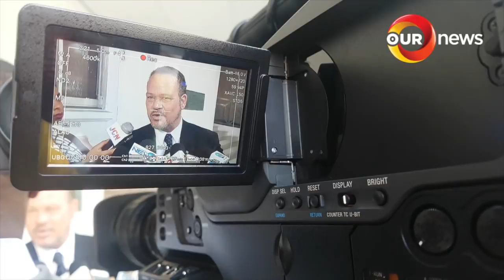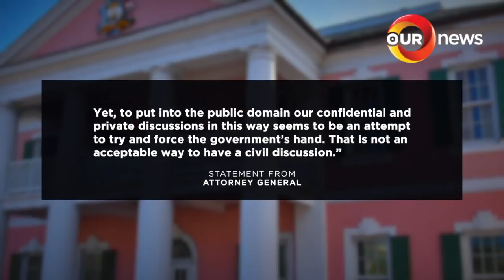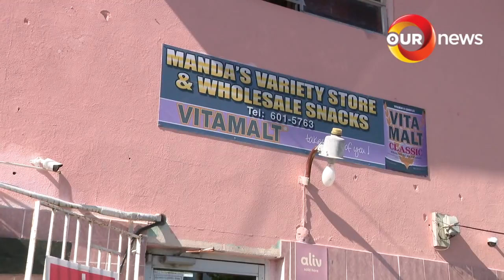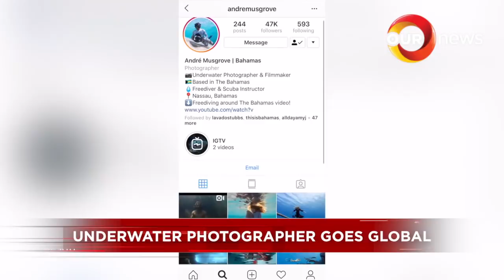730PM OUR NEWS DECEMBER 17 2018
730PM OUR NEWS DECEMBER 17 2018